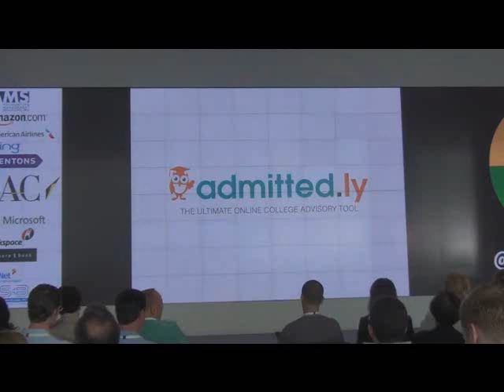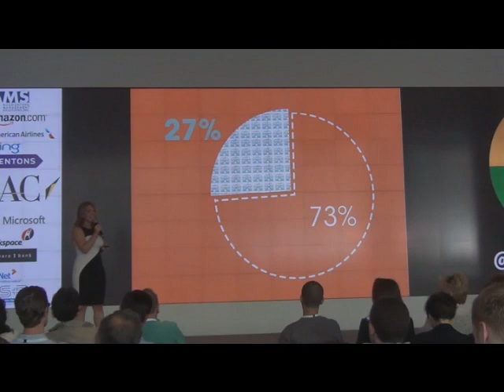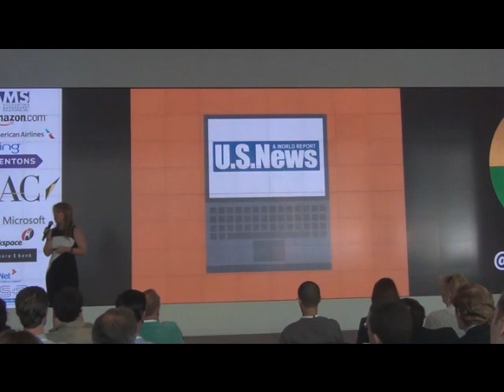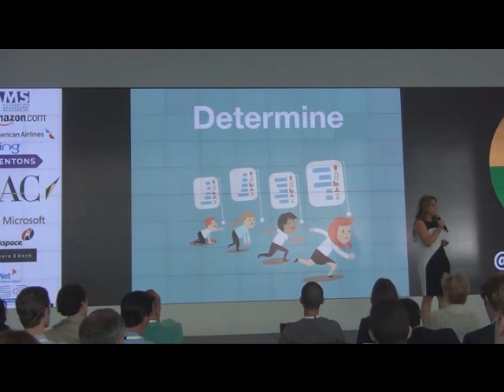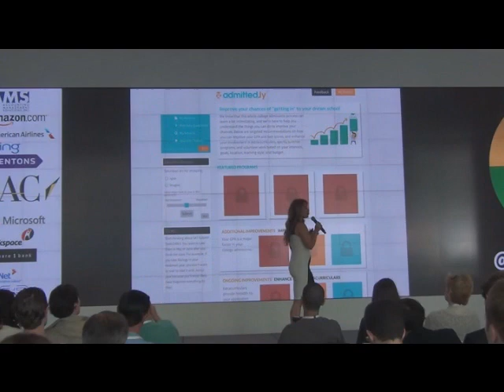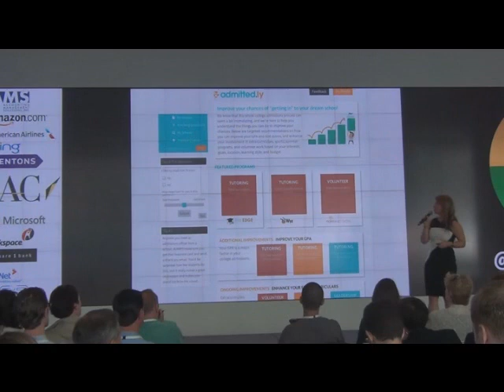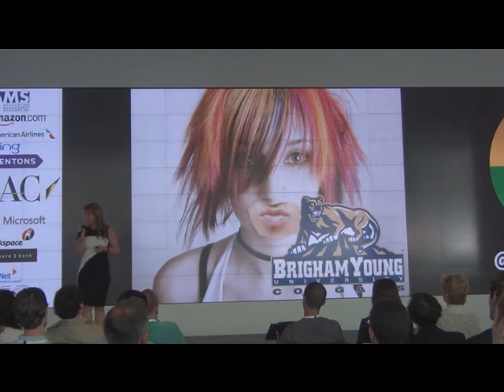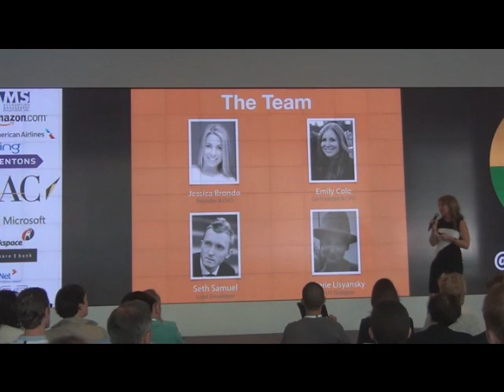ADMITTED.LY ERA5 DEMO DAY